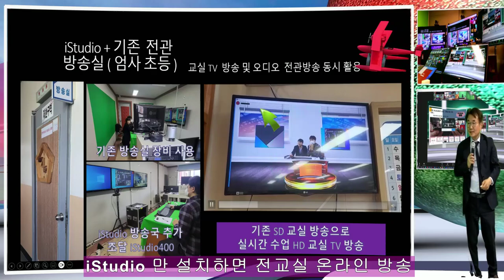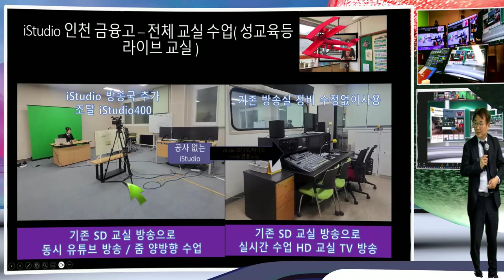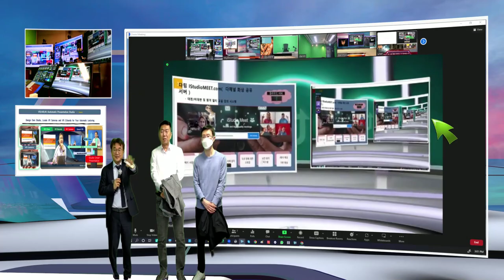iStudio 1시간 설치로 학교 전관방송이 보이는 하이브리드 전관방송으로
종합 원터치 방송국인 iStudio는 스위처, 믹서, Media 재생 및 Youtube, Facebook, Zoom이 동시 방송과, 기존 학교 전관 방송시스템, Cable 모듈레이션 장치에 추가 장비 설치 없이 동시 방송이 되게 됩니다.